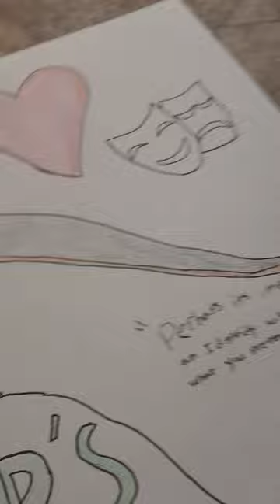drawing a poster